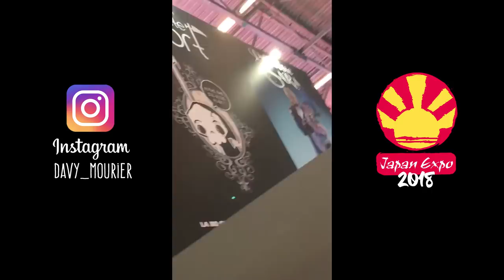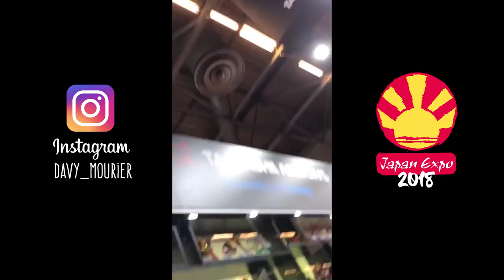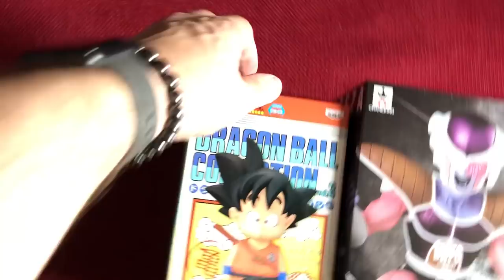JAPAN EXPO 2018 - Figurine Dragon ball et autres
Mes souvenirs de Japan Expo 2018. Mon meilleur souvenir c'est le taxi qui parle de Goldorak ^^